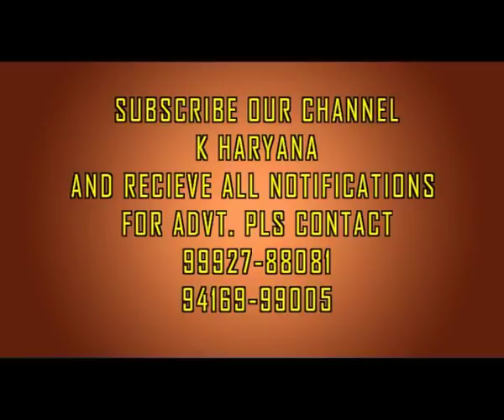एक ऐसी महिला सरपंच जो लडकियों के जन्म पर खुद के खर्च से करती है सम्मानित